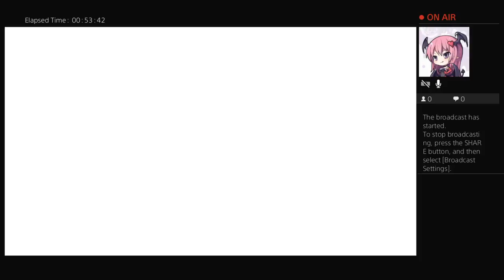Welcome to the sexy brutale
G'day mates welcome to my channel i hope you guys enjoy the channel im all about having fun with you guys i love making my subs laugh *either at me or with me i dont care* keep scrolling for the juicy stuff.

▼Important stuff down here▼

*If you have done everything that was listed in this bio. Congratulations! You are now a full member of the Kodes Gaming crew*

~The voice in your head while you are reading this was probably a magical wizard.